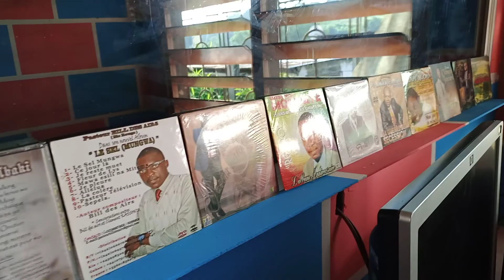BILL DES AIRS PRÉSENTE SON STUDIO EN PLEIN TRAVAUX